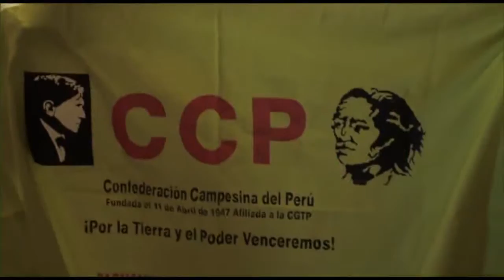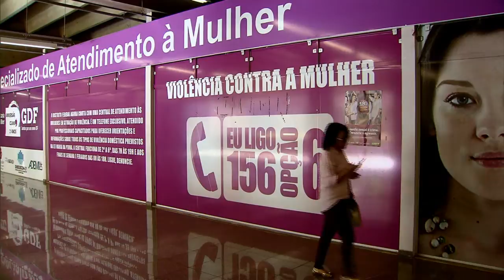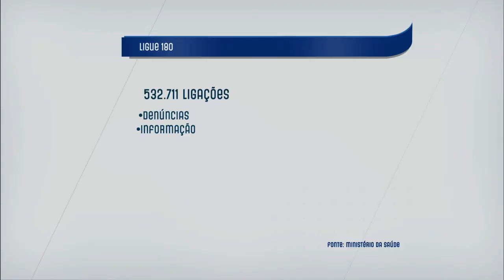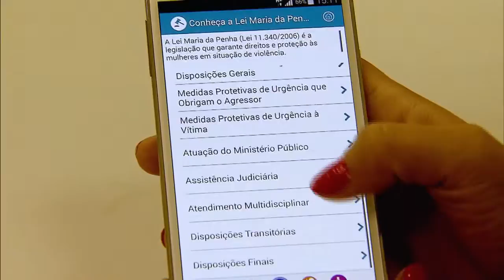Cenas do Brasil debate políticas públicas direcionadas às mulheres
CENAS DO BRASIL - 18.12.14: As mulheres estão conquistando um espaço cada vez maior na sociedade. Contudo, pessoas do sexo feminino são minoria na política, possuem salários menores que os homens e muitas sofrem com a violência. Os desafios de futuras políticas direcionadas às mulheres são discutidos nesta edição do Cenas do Brasil, com a participação de Eleonora Menicucci, ministra da Secretaria de Políticas Públicas para as Mulheres, e de Alessandra da Costa Lunas, secretária de Mulheres Trabalhadoras Rurais da Confederação Nacional dos Trabalhadores na Agricultura (Contag).